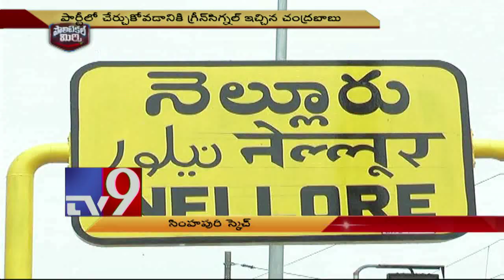Political Mirchi : బాబు టార్గెట్ సింహపురిలో పసుపు జెండా పాగా ! - TV9